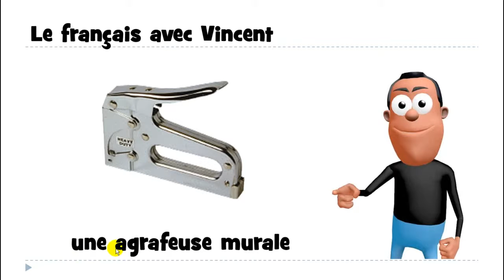Ndinodzidza Furenchi # 1 mot # une agrafeuse murale